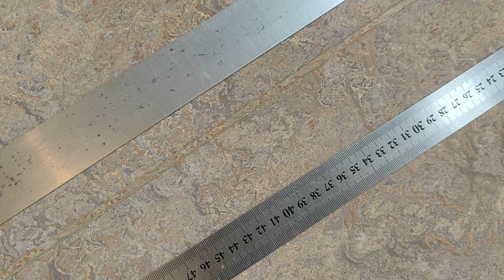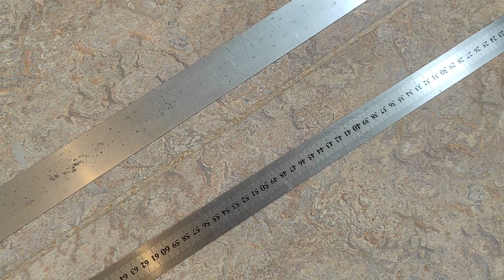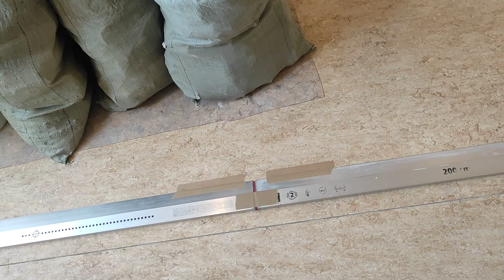Kā es veidoju linoleju šuves - 2